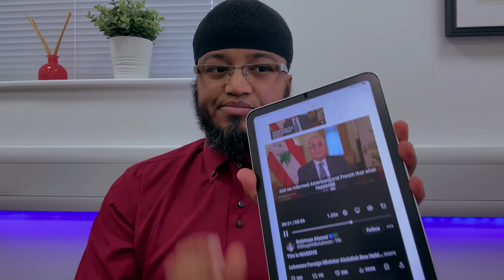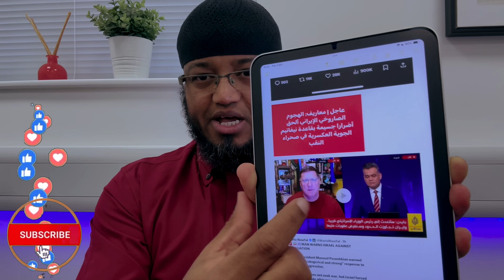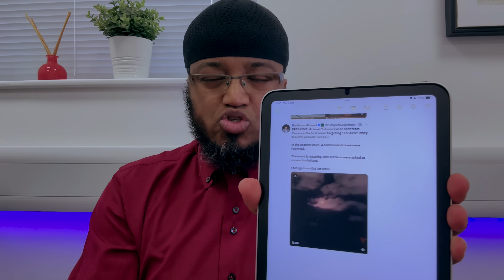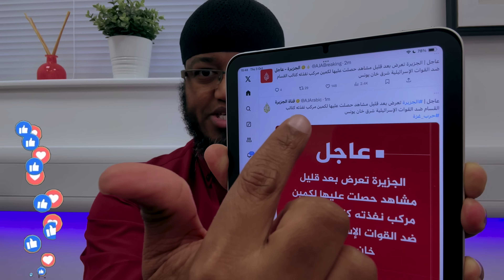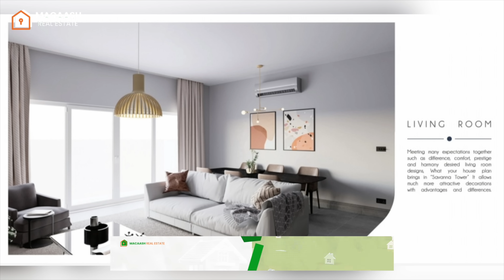Qiyaanadi lagu dilay X Nasrlh O hada soo baxday & Ciidanka isra O ka 'Cararay': ka tagay' Dabaabad.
you can open a wise bank acount world wide using this link and get bonus and free card

Dulmidiid wants to give you a free Wahed bonus of £10.

MAHADSANID.